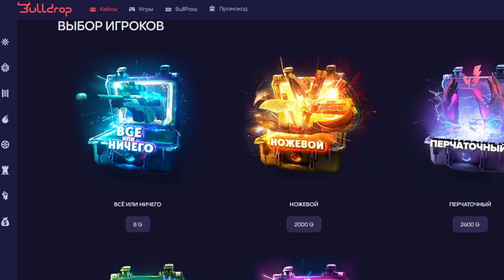ДЕВОЧКА УЭНСДЕЙ😢💔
Промо на халяву - DFNIDF93J 💥
+ к пополнению: ГРОЗА

🤔 Вопросы:
Устройство - Ipad 2019 (60fps) / PC
ID - 10082409
Музыка в Видео - ДЕВОЧКА УЭНСДЕЙ😢💔